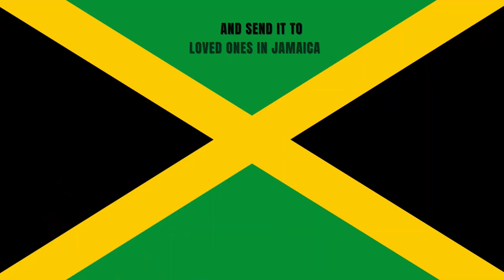Unlock Duty-Free Benefits on Your Jamaican Shipments – Save Up to $100! 🌍💸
You have been watching us here on YouTube and on TV. Maybe you have something to ship to Jamaica today or just want to learn more, click you link below and we will tell you just how the service works and how you can ship to Jamaica cheap and in many instances for FREE.

Shop N Relax Will Ship All Your Items, Big or Small to Your Doorstep in Jamaica!!! Signup With Us And Receive A Personalized USA Mailbox Address. Shop Online From Anywhere in The World With This USA Address and We Will Deliver To You Anywhere in Jamaica.
You will be able to shop online and ship packages directly to yours or your loved ones’ doorstep in Jamaica. We will deliver Island Wide!!!

Don’t wait, let’s get started today.

We Offer:
Weekend Delivery
24/7 Customer Service via Text, Email, WhatsApp and Telephone